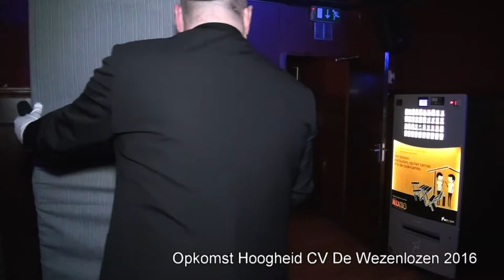Opkomst Hoogheid CV de Wezenlozen 2016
We hadden nog veel (ruw) ongebruikt materiaal liggen.  Het leek ons een leuk idee om voor de abdicerende Hoogheden op YouTube te plaatsen.